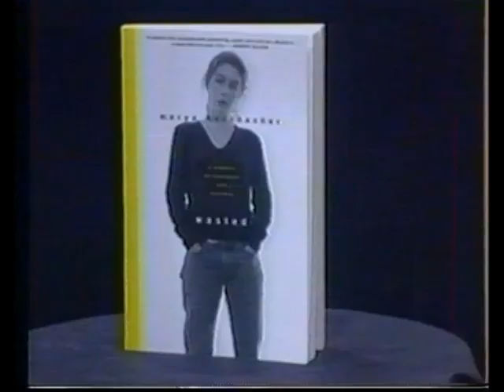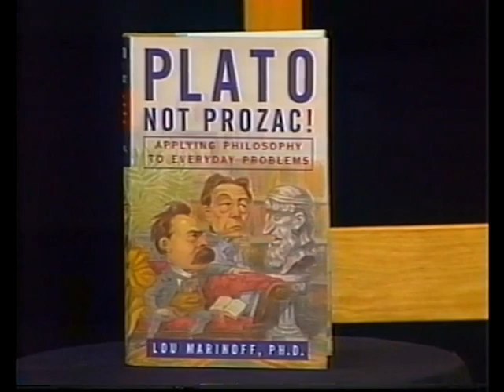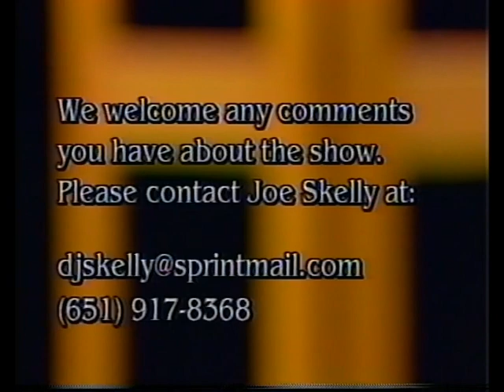Plato Not Prozac: Public TV Premiere (August 1999)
Lou's Legacy, Video #2. Plato Not Prozac was launched in August 1999. The first stop on Lou's US book tour was Minneapolis, where TV host Joe Skelly interviewed Lou on his show, "Author, Author." This historic video marks the introduction of philosophical counseling on US public television. Plato Not Prozac went on to become an international bestseller, published in 27 languages and counting. The book also helped to spearhead the global philosophical practice movement.